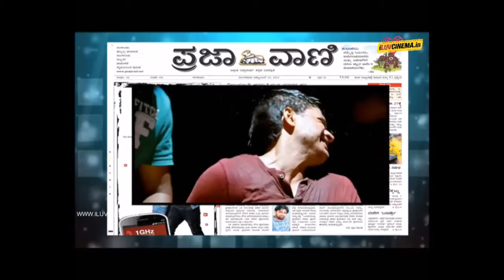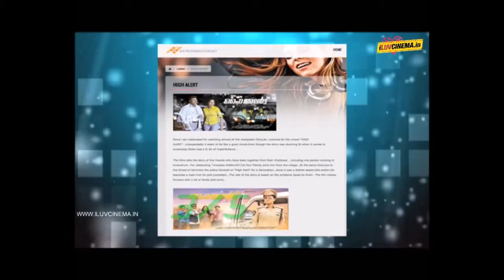Red Alert Audio Launch Part1